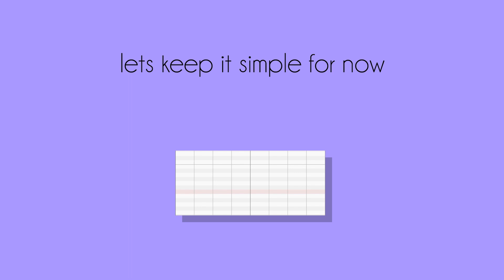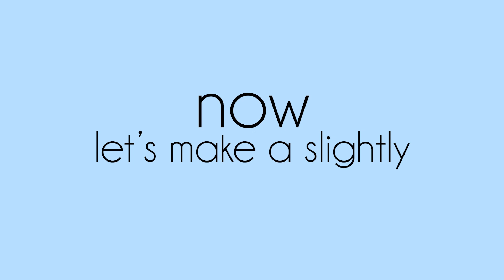Lock - Overview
Lock is an unusual sequencer.
Just feeding it some notes will provide you an infinity of possible lines.
Here you get a fast explanation, check out the manual to know everything about it.

Here we used plugins from Spectrasonics, Madrona Labs and Klevgrand as VSTìs.

Available Max For Live, VST, VST3, AU for both Windows and Mac.

2021 update, life has changed a little bit, have a read on zombie.stocaudio.com